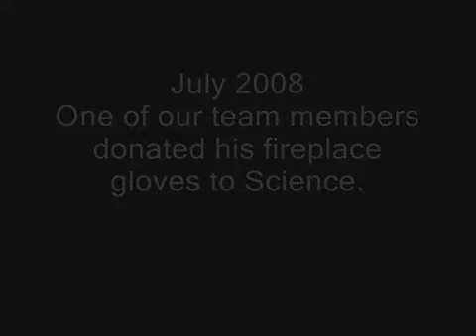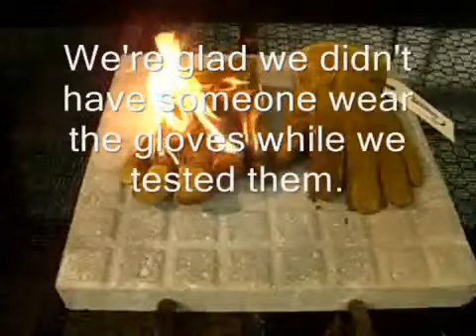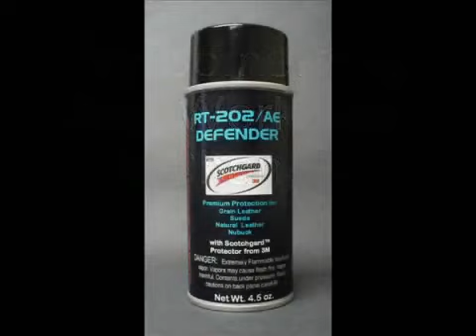Fire Glove Test 1